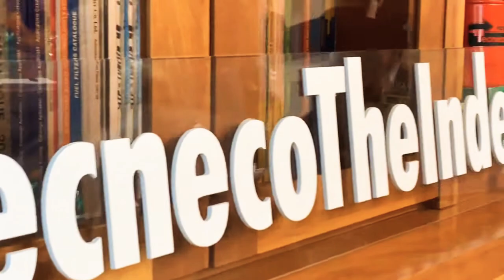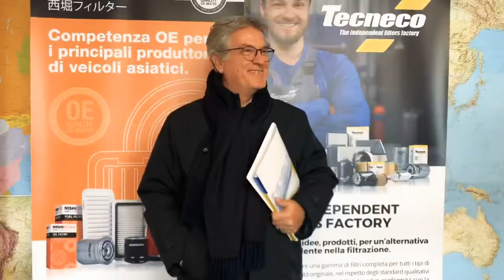1’ Meeting Agenti Italia TECNECO Dicembre 2018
TECNECOFILTRATION The Independent Filters Factory